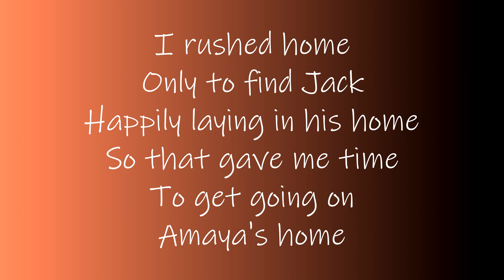New Enclosure For My Python Amaya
On Gotta Love Carpet Pythons, yes finally l have Amaya my Albino Darwin Carpet Python in her new enclosure and she sure needed to have this set up for her.
Amaya had been needing this for a little while now and so glad that l did as she is really enjoying the extra space. Snakes grow and will need to have their enclosures grow too, not one size fits them their whole lives but everntually you do get there and her next home will be her forever home.
A video to show you how l have set it up and putting Amaya in there. She has settled in there quite well and seems to be very happy with it. Of course they find their favorite places to lay and her new climbing toy seems to be one her favorite places now, l originally had it in for Myah but Amaya loves it, so will have to look at getting another one as they are great for the little ones to climb on.